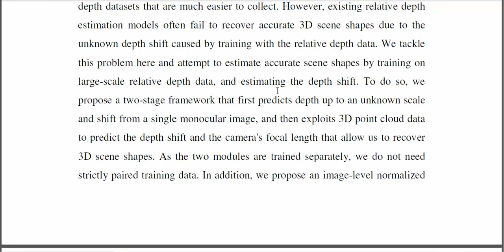Towards Accurate Reconstruction of 3D Scene Shape From A Single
IEEE PROJECTS 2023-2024 TITLE LIST
From Our Title List the Cost will be,
Python=4500/-
Mininet=5000/-
Dot Net Project =2500/-
Java Project=2500/-

Support Including Packages
* Complete Source Code
* Complete Documentation
* Complete Presentation Slides
* Flow Diagram
* Database File
* Screenshots
* Execution Procedure
* Video Tutorials
* Supporting Softwares

Support Specialization
* 24/7 Support
* Ticketing System
* Voice Conference
* Video On Demand
* Remote Connectivity
* Document Customization